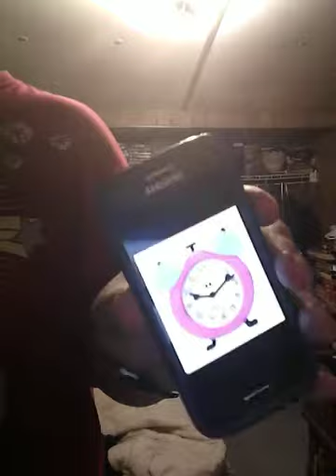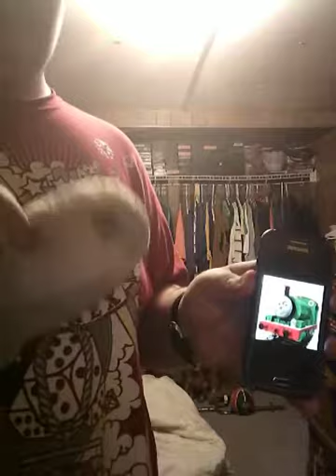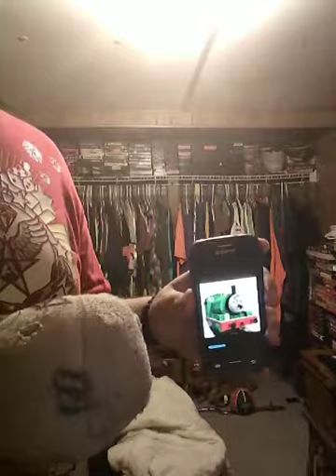Tickety Is On A Date With Scooby Doo S02E73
Me Kenny Scrappy Backpack Map Dora Scooby Tails Amy Shadow Knuckles Sonic Stan Kyle Eric Butters Red Percy Shrek Jack Bowser Junior Tickety Sam Toad and The Voice Trumpets